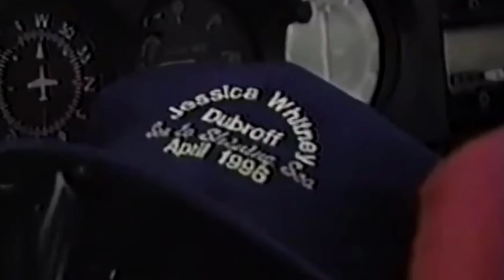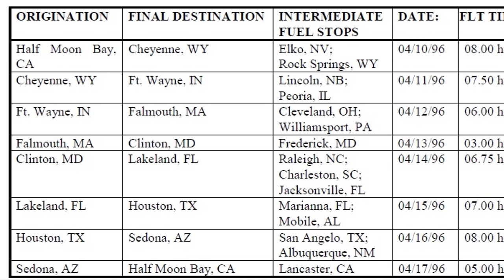Father's "Pilot Record" Dream for 7-Year-Old Daughter Leads to Death | Jessica Dubroff Case Analysis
This video answers the question: Can I analyze case of Jessica Dubroff?

Dr. Grande’s book Harm Reduction: